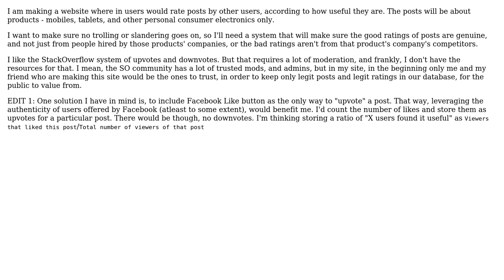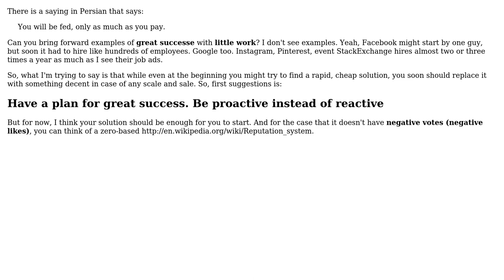Software Engineering: How to manage ratings system of my web app?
With thanks & praise to God, and with thanks to the many people who have made this project possible! | Content (except music & images) licensed under CC BY-SA | Music | Images & others | With thanks to user Tony K user Saeed Neamati and the Stack Exchange Network Trademarks are property of their respective owners. You are responsible for your own actions.